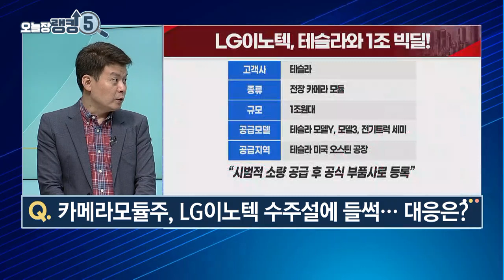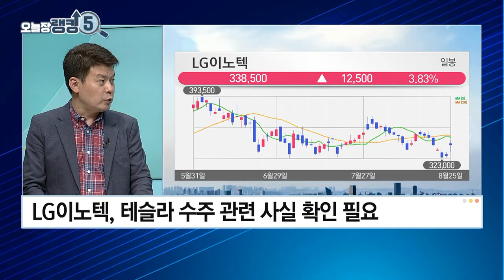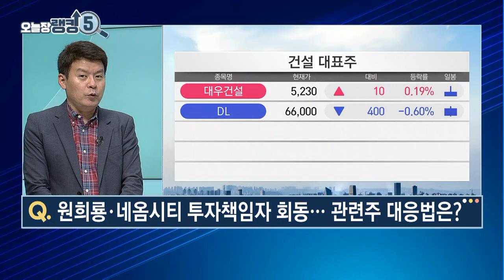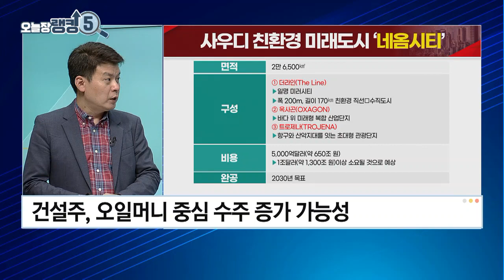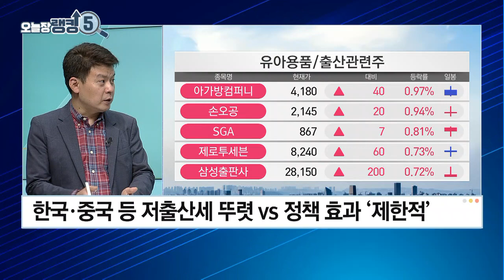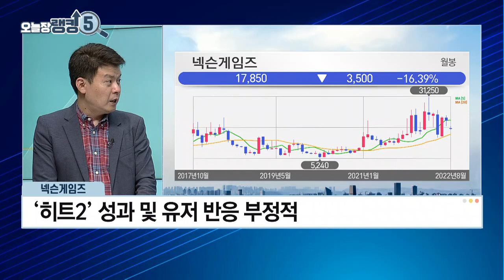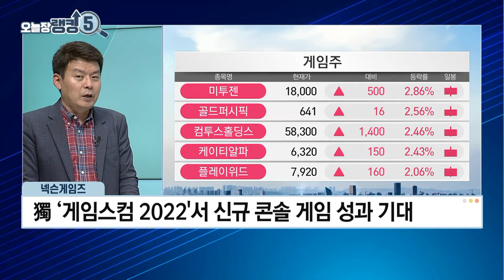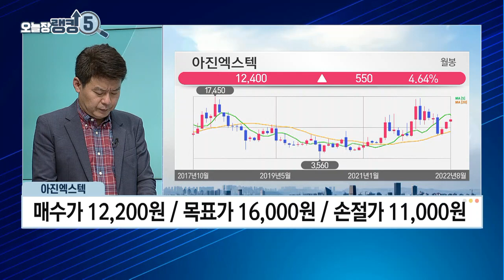[오늘장 랭킹5] 카메라모듈주, LG이노텍 테슬라 수주설에 '훨훨'… 대응은? / 머니투데이방송 (증시, 증권)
08/25  마감 스트레이트

Q. 카메라모듈주, LG이노텍 수주설에 들썩… 대응은?

Q. 원희룡·네옴시티 투자책임자 회동… 관련주 대응법은?

Q. 저출생대책본부 출범... 관련주 기대감 가져볼까?

Q. 모나리자·깨끗한나라 강세… 저출산株, 투자 포인트는?

Q. 넥슨게임즈, '히트2' 출시 첫날 '와르르'… 재료 소멸?

Q. 입국자 PCR 폐지 검토… 리오프닝주 대응은?

▶ 김민수의 오늘장 원픽: 아진엑스텍